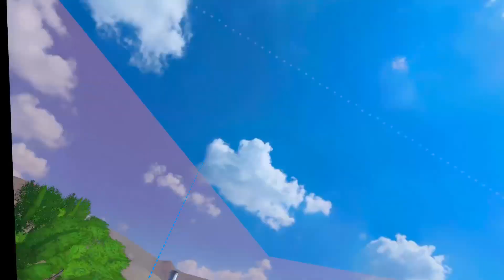Rainbows Other Secret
Rainbow Dash is the kind of character who would have many secrets. And back in 2018 when we had to wait for season 9 of my little pony friendship is magic, I came up with an episode idea that would explore another one of these secrets.